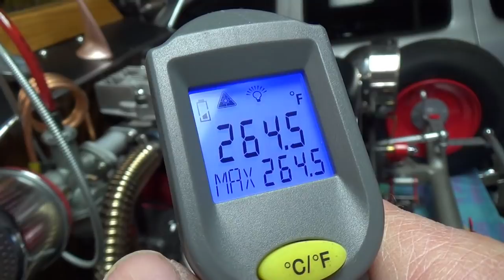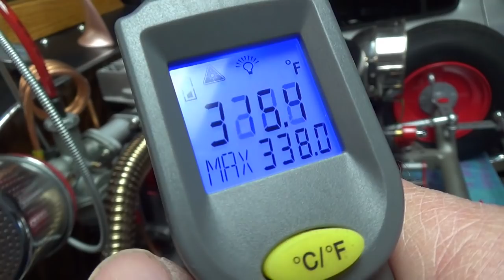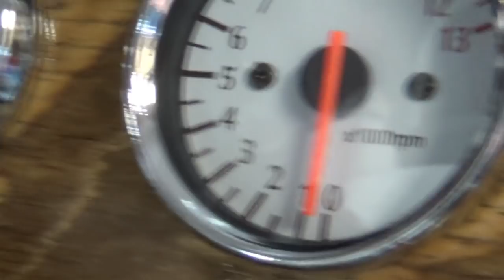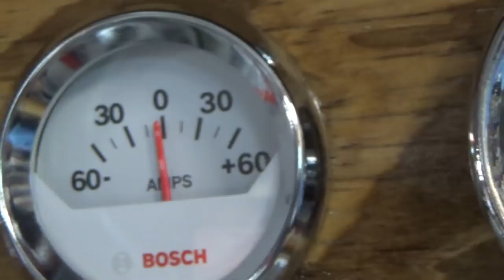First run through the gears on the Goofy Cart II with the wheels on!